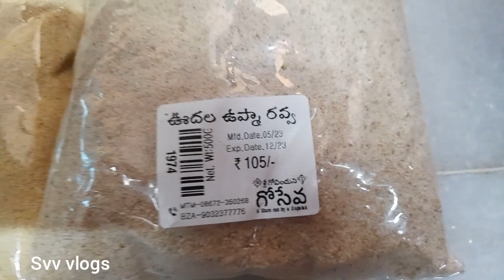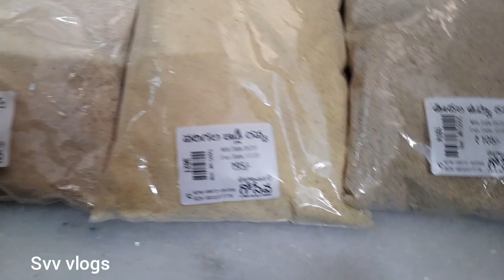మా ఇంట్లో ఈ రోజు